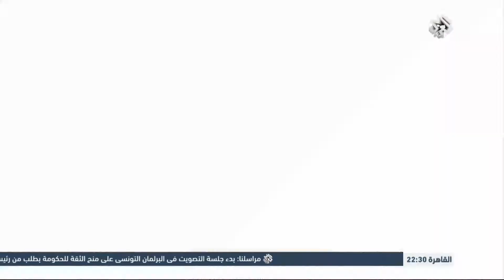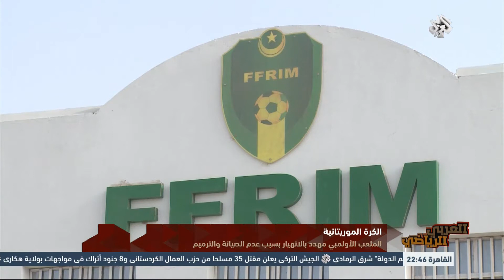العربي الرياضي | 30 - 7 - 2016 | الحلقة كاملة